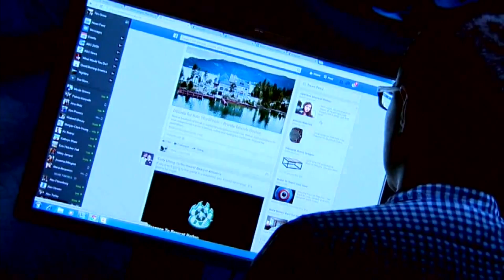An American debate: Sen Chuck Grassley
(ABC 6 NEWS)--Senator Chuck Grassley went in-depth on freedom of speech and how it's being impacted by politics and social media.